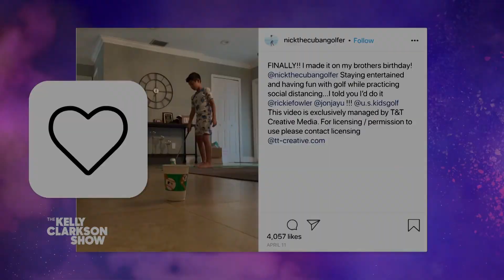8-Year-Old’s Impossible Golf Trick Shot Will Actually Astound You ⛳️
An 8-year-old named Nick from Miami, Florida, went viral after posting a video of him landing a trick shot using just a golf club and some cups. Nick nailed the nearly-impossible challenge after a little practice, which all began after his dad, Andy, wanted to give him something to do during quarantine. Don't worry, they're already working on their next trick!